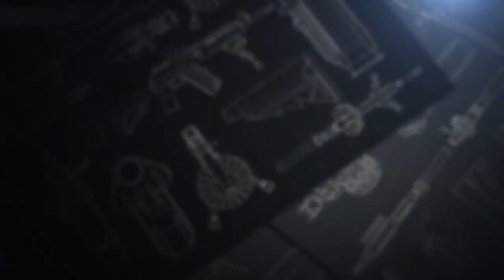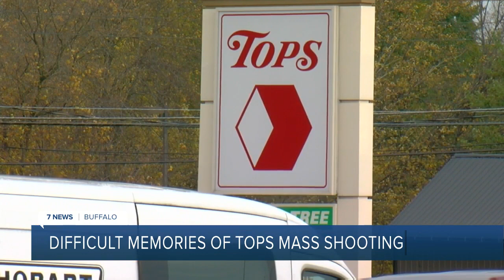'Oh boy, here we go again': Tops shooting families & survivors react to latest mass shooting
With word of yet another mass shooting in our nation, we reflect on the ten beloved community members who were killed and those who survived the mass shooting at the Tops store in Buffalo.